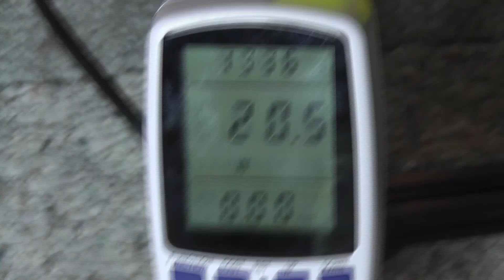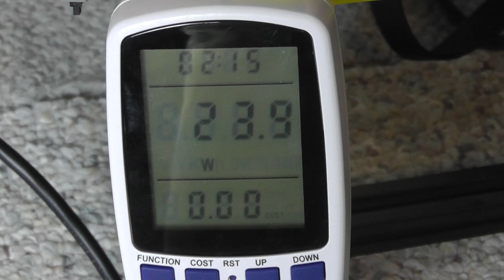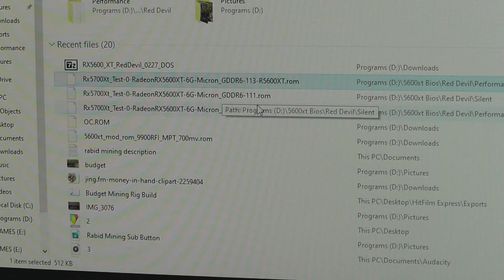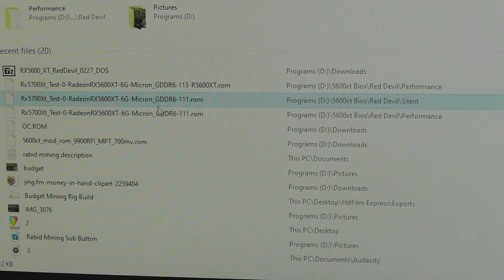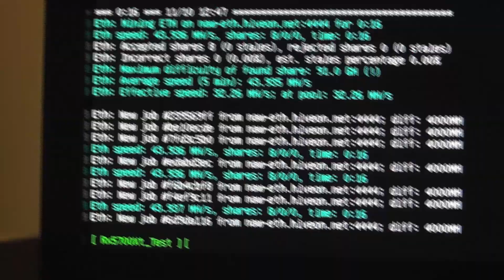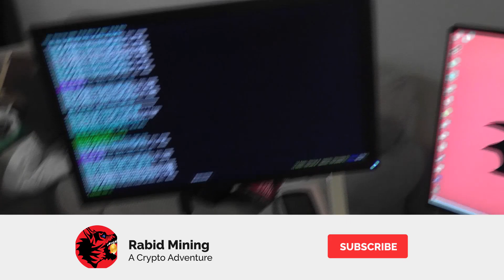5600XT Red Devil Ethereum Mining Efficiency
5600XT Mining Efficiency
In this Video I look at the efficiency of the 5600xt Red Devil.  Rumors are out how efficient these cards are lets dig in and see.

5600xt Micron Memory Bios Mod Download (use at your own Risk!!)

Rabid Mining
Mirror, Alberta
T0B 3C0

Referrals:
Crypto:

CRYPTO.COM:
to sign up for Crypto.com and we both get $25 USD

PSU KITS
POWER SUPPLY KIT ZSX 1200 WATT
Game Changer Breakout Board
Other Breakout-Boards
PDU & Accessories
Open Air Mining
PCIE Cables
16"-32" 16AWG 6 Pin to 8(6+2)

Amazon Links

Rig Frame

GPUS
USB Stick
Best Mining SSD

PDU
120v PDU
240v Non Metered PDU
240v Metered PDU

PDU Cables
c13-c14 Red 6'
c13-c14 Green 6'
c13-c14 White 6'

Building Your Own Power Meter
Drok Meter 120v-300v
Cantex Junction Box
Leviton 2620 30 AMP 240v Locking Plug (for 240v)

Power Supplies
120v Power Wall Meter
Great Bargin PSU
Platnium 850w PSU
Platnium 1600w PSU

Eth: 0x17a7FaFb3821722aB9032f1Dd1089aC432896f63

ETC: 0x9899B7E3839DA51D5c53f507458E99ae3032CC5A

XMR: 41wRsv2LzAB4WqFYmEzc393zJBS5dhMArGDjLiMu9vmH2Yvz5TgFyheXxBkp9WJUn4LrYmWtnhqh1LtDDbMm74B8QniroEk

BTC: bc1qder9fr6sgrhpd6j754pt949tmzzzytllh3s7sw